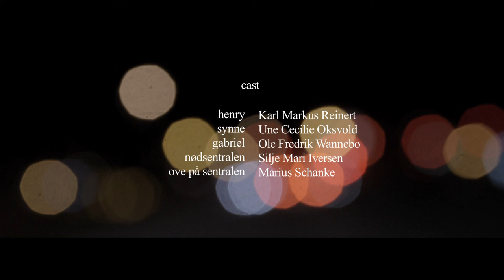Kortfilm: "NATTSKIFT"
En kortfilm adapsjon av Anders Malm sin novelle med samme navn.